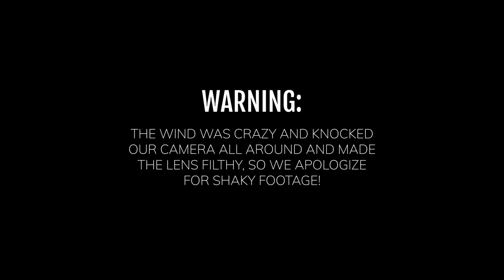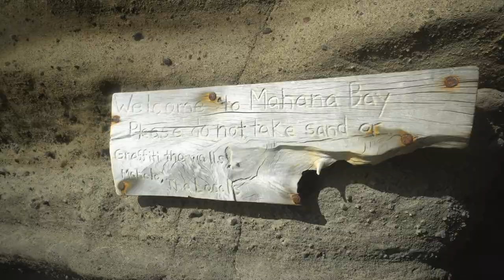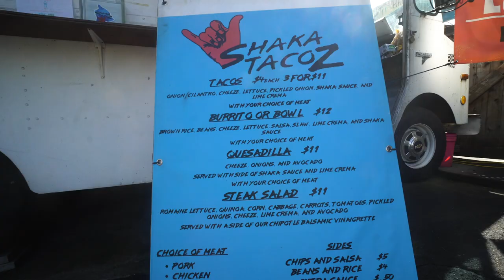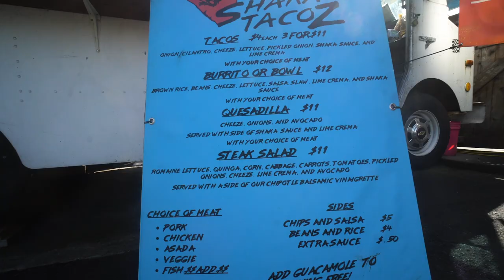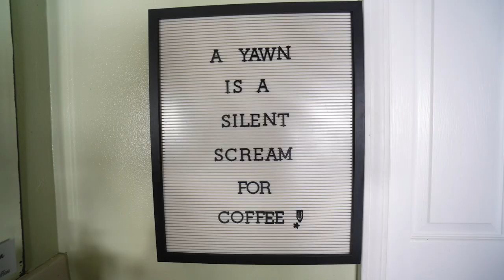Green Sand Beach + Kona Coffee Farm Tour | Big Island Day 6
Our final day on the Big Island started off with the windiest hike ever to the Green Sand Beach (also called Papakolea Beach or Mahana Beach), which is one of the four green sand beaches in the world! We then enjoyed some of the best tacos, went on an incredible Kona coffee farm tour at Heavenly Hawaiian, and finished the trip with a delicious Hawaiian meal. We had such a blast exploring all of the diverse areas of the Big Island and hope you enjoyed following along on our Hawaiian adventures!

Note: We’ve linked a handful items so you can see exactly which products we take with us. We will only ever recommend products we truly love, actually use during our adventures, and think you can benefit from too!